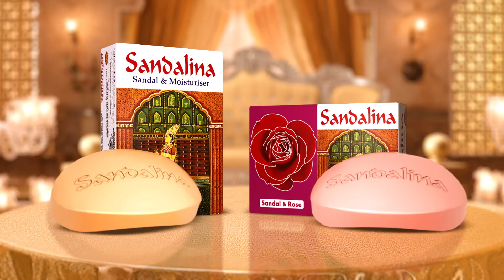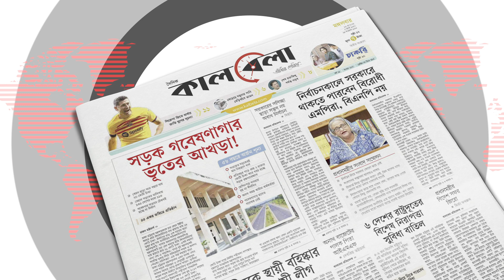বন্ধুদের থেকে হু'ম'কি পেলেন উগান্ডার অধিনায়ক | Brian Masaba | Uganda Captain | Kalbela